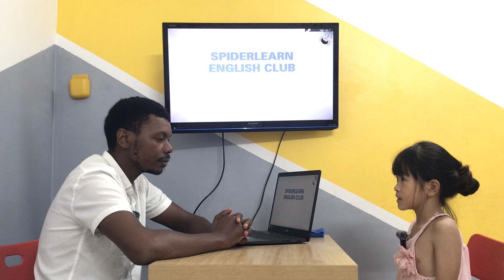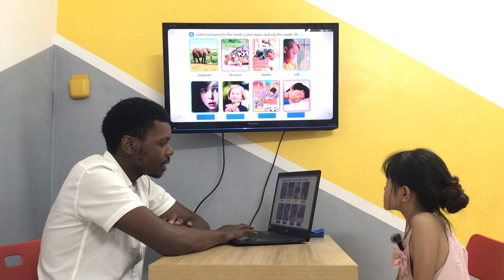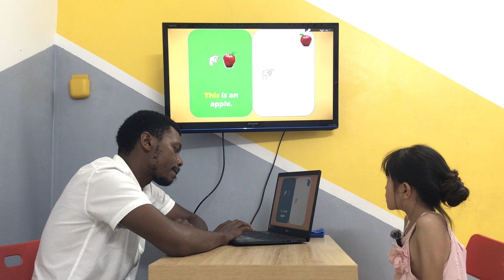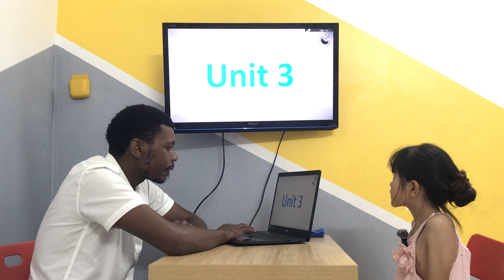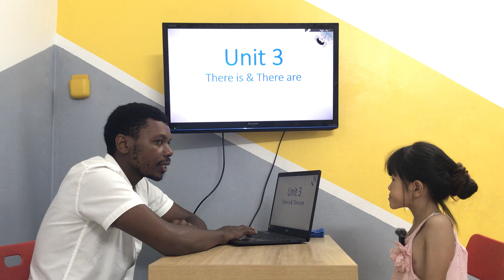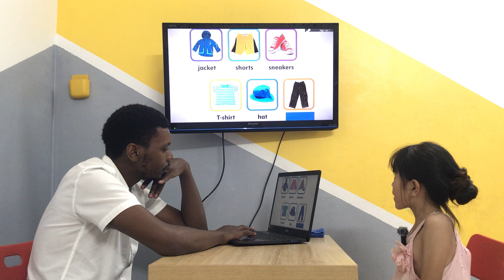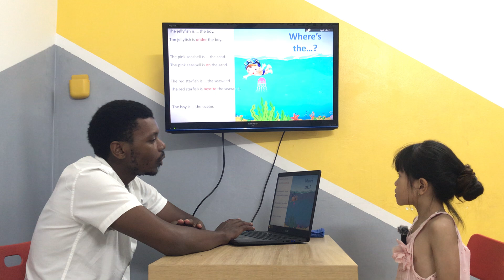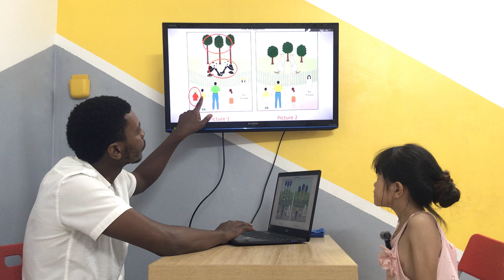Triệu Phương Linh - Baby tigers 10 - Speaking test Unit 1-4 - OD1